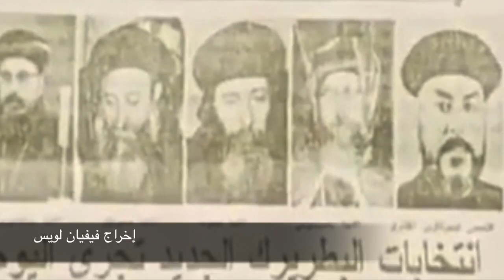لقطات من جنازة البابا كيرلس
This video is about لقطات من جنازة البابا كيرلس
إخراج فيفيان لويس